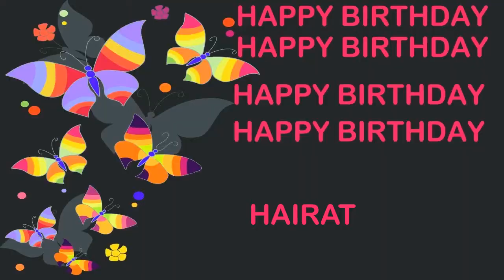Hairat Birthday Postcards & Postales - Happy Birthday